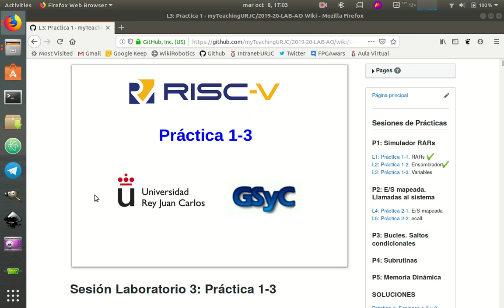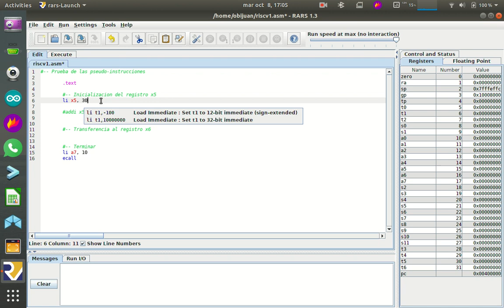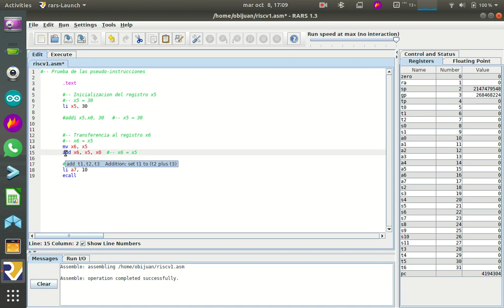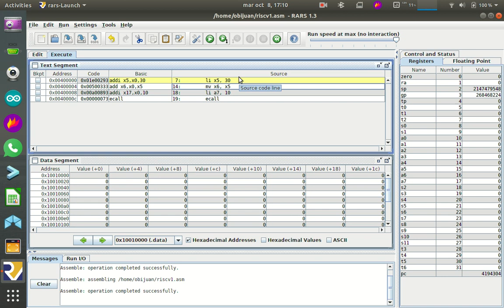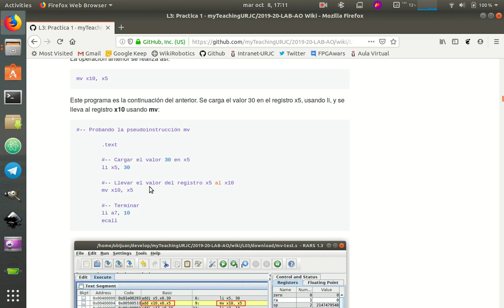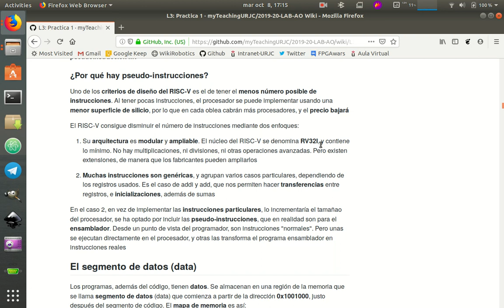Arquitectura de Ordenadores RISC-V. Práctica 1-Sesion-3-Video-01 (7/53)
Práctica 1, Sesión 3, Vídeo 1: Pseudo-instrucciones